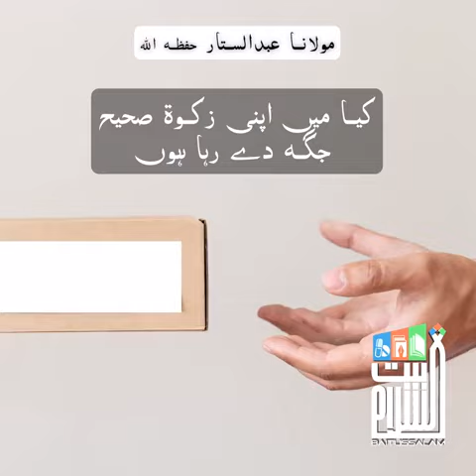?"Am I Paying My Zakat In The Right Place" Hazrat Maulana Abdus Sattar Sahab Baitussalam 15 May 2022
?"Am I Paying My Zakat In The Right Place"
Sunday Morning
Baitussalam
15 May 2022